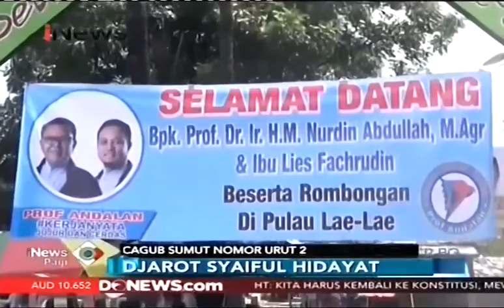Ini Janji Para Calon Kepala Daerah Jika Terpilih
Berbagai program andalan dijanjikan calon kepala daerah dalam pilkada serentak 2018, dari pilkada Sulawesi Selatan, Calon Gubernur Nurdin Abdullah akan menggali potensi dari pulau Lae - lae  sementara Cagub Ichsan Yasin Limpo akan mengabdikan diri memperjuangkan nasib Sulawesi Selatan. Lalu Cagub Sumut Djarot Saiful Hidayat menjanjikan program kartu pintar seperti di Jakarta